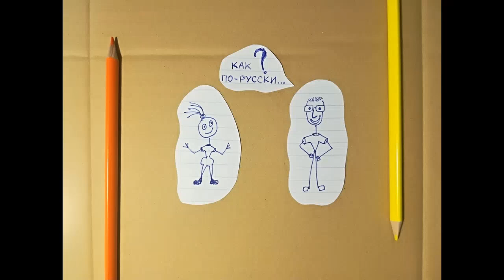Музыкальные инструменты. Musical Instruments in Russian (RU,EN,IT,PL,BY,FR,ES,DE,BP subtitles)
Упражнения онлайн ↓ - Exercises online ↓
1. Определите инструмент на рисунке
3. Великие музыканты и их инструменты

Мы рады представить вам домашний оркестр "Семьи лингвистов"!
Это домашний оркестр «Семьи лингвистов».
Давай репетировать! Принеси, пожалуйста, метроном.

We are glad to present you the home orchestra of “The Linguists Family"!
Let’s rehearse! Please bring a metronome.